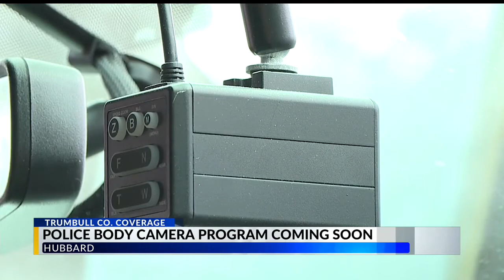Hubbard police officers to begin using body cameras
Every cruiser will also have a camera installed.